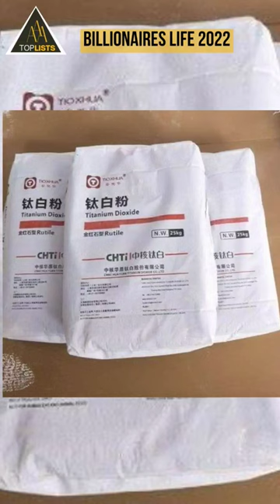Real Crazy Rich Asians Top 3 Youngest billionaire Wang Zelong